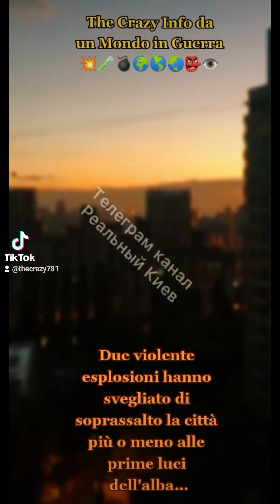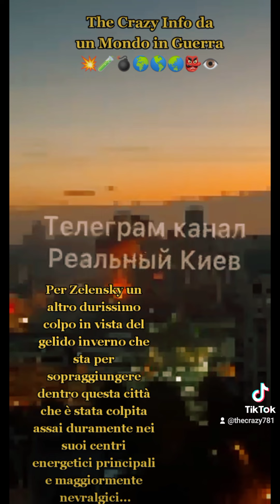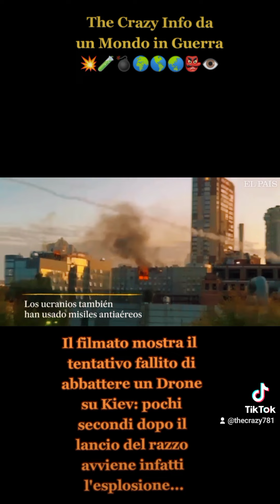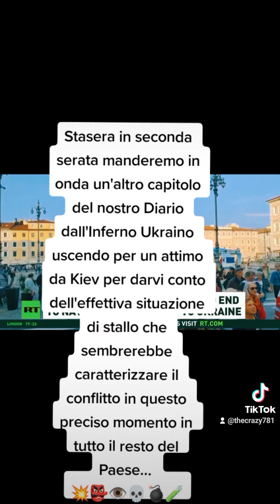Diario dall'Inferno Speciale Kiev💀💣🧪👁️👺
ultimi aggiornamenti relativi al 17 ottobre 2022 in attesa di una nuova puntata dal
resto dell'Ukraina in guerra...